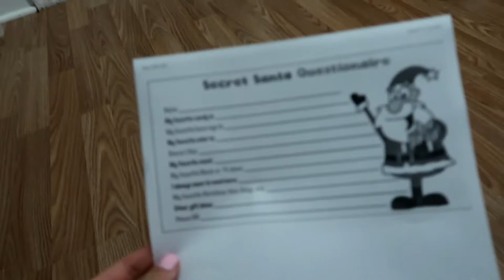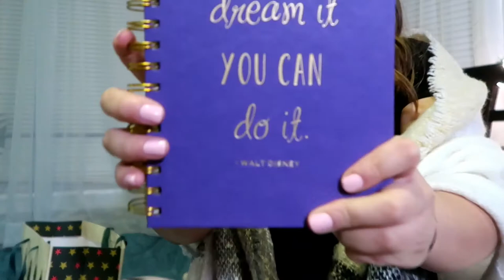CHRISTMAS TIME AT TARGET.